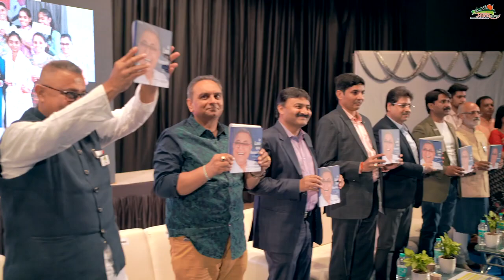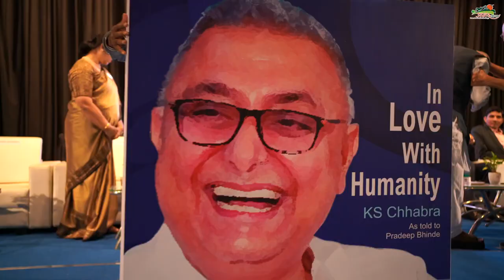BOOK LAUNCHING "IN LOVE WITH HUMANITY" LIFE STORY OF SHRI KS CHHABRA, ANAND ASHRAM CHARITABLE TRUST.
Biography of Shri KS Chhabra, Managing Trustee of Anand Ashram Charitable Trust "IN LOVE WITH HUMANITY" written by Shri Pradeep Bhinde was launched during the 11th Foundation Day Celebration Programme at Sayaji Nagargruh, Vadodara on 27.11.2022.  The ribbon cutting was done by MD-GCMMF(Amul) Dr RS Sodhi and Motivational Speaker Shri Jay Vasavada.  The books were unveiled by all the guests of honour on stage.